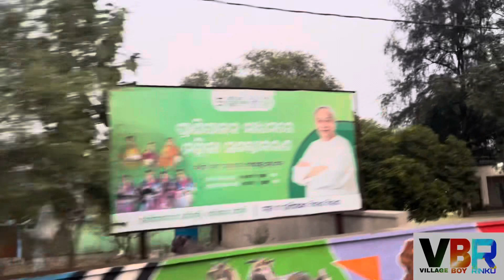Firing day vlog||village boy rinku